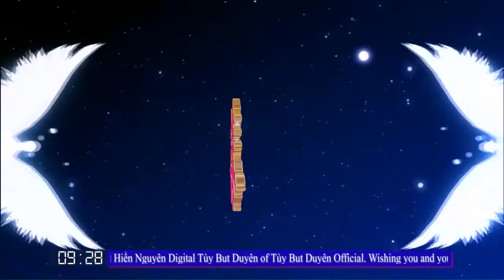#251 Miss Badminton | Đừng đùa với Út | Tùy But Duyên Official unknown Hiền Nguyên Digital doigiatam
#251 Miss Badminton Tùy But Duyên Official unknown | Hiền Nguyên | Digital Platform | vlog: | Badminton unknown | Tùy But Duyên | HotgirlBadminton | Thích Nhạc Tình
You and you're enjoying entertainment clips on the channel Hiền Nguyên Digital | Tùy But Duyên of Tùy But Duyên Official. Wishing you and your movie really fun and happy. More unknown.
© Bản quyền thuộc về Tùy But Duyên.
☞ Do not Reup.